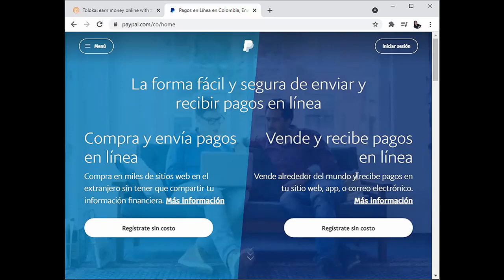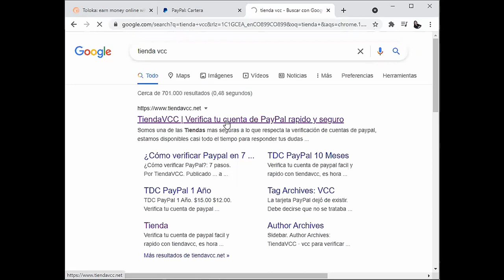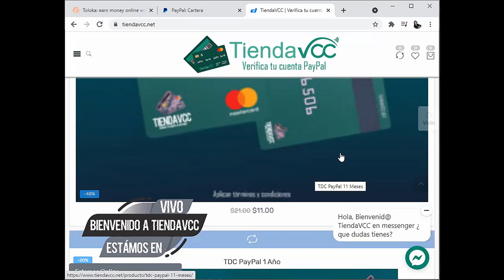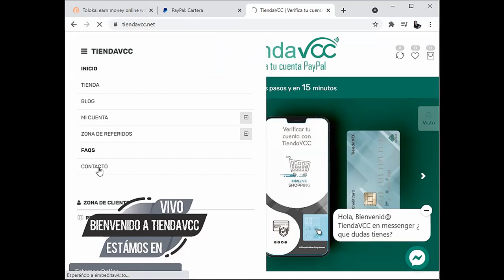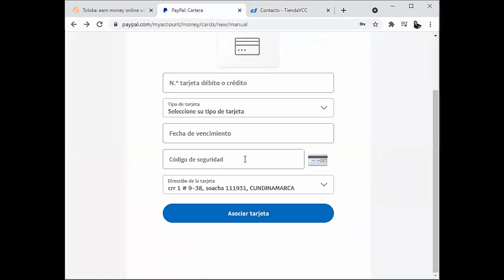Como verificar el PAYPAL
Hola!

para las personas nuevas que aún no tienen su usuario pueden ingresar por medio de este link👇🏻👇🏻👇🏻

 únete a la comunidad y al canal de Telegram gratuito que tenemos.